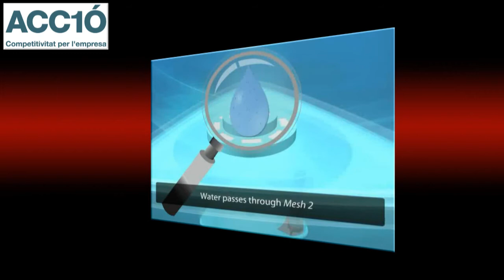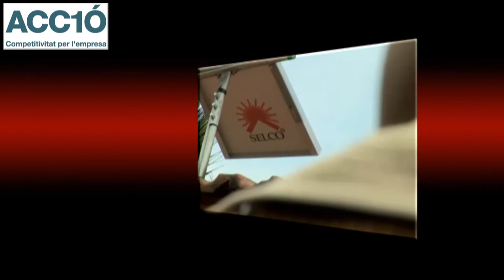Innovación Frugal - EADA Business School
Innovación Frugal.
Eric Viardot, profesor de estrategia, política de empresa y marketing de EADA Business School nos habla sobre la Innovación Frugal.